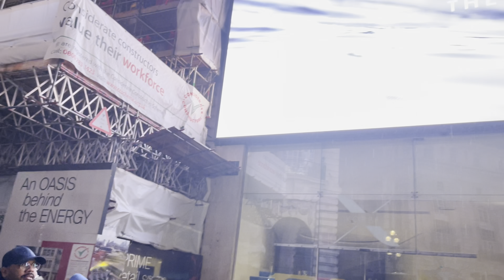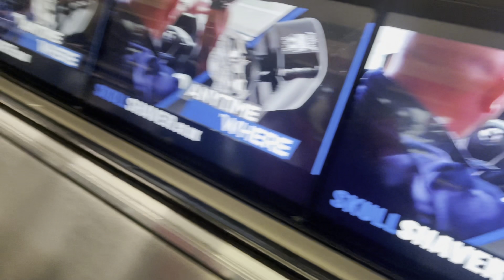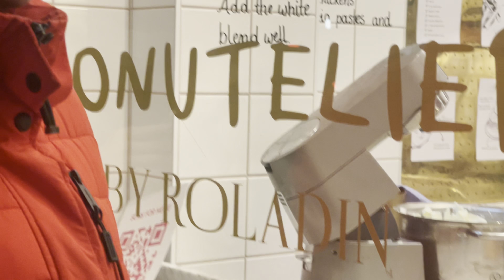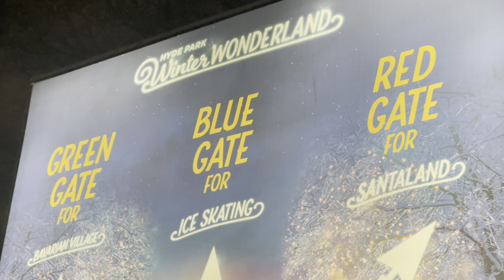LONDON DIARIES |HOLIDAY|UK|VLOG-17|HAPPYYASHITHA|UKMALLU#uk